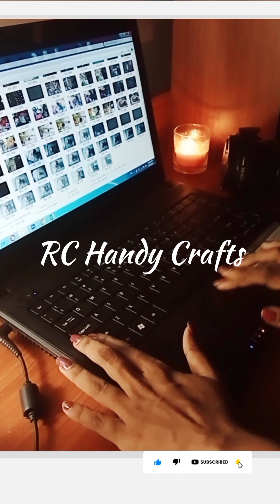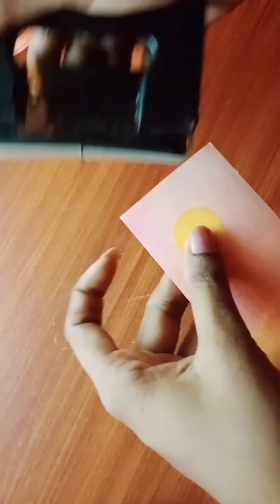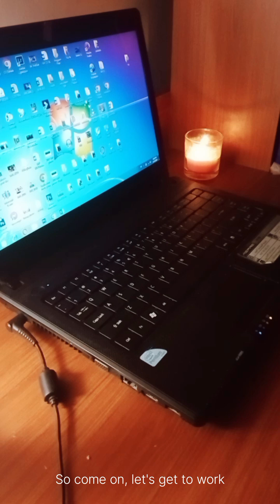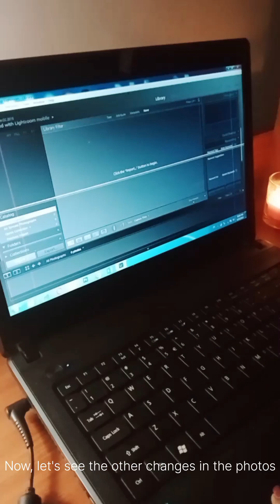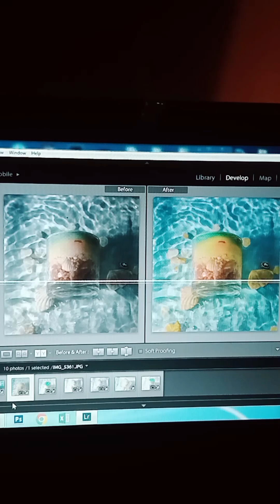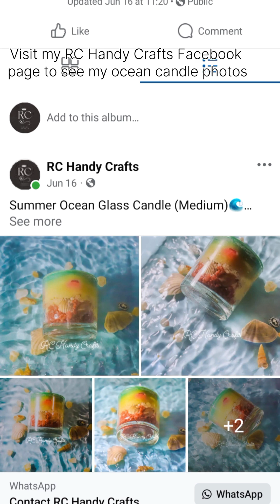SMALL BUSINESS VLOG : ඔයාලත් මේ විදිහට මහන්සි දවස් වල වැඩ කරලා බලන්න 💗businessvlogs businessowner✨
Hey everyone! I am RC Handy Crafts 🧿 and I am dedicated to bringing you the best DIY craft content. Whether it's craft hauls, hacks, or tutorials, I've got you covered! If you have a craft idea, don't hesitate to share it with us in the comments below." ✨️

Your support helps our channel grow and reach more people." 🌍❤

   "Thank you for supporting our channel! Your engagement means a lot to us and helps us continue creating great content."✨️❤🌍🔱

   "Remember to engage with our content to help us grow our community and reach more people!"✨️❤

How do I start a candle business from home?
How to start a candle business with no money?
How to brand a candle business?
How much does it cost to start a candle business?
Starting a candle business from home
2024 starting a small business
How to start candle business  || Candle Making Business

 • How to start candle business

Candle ka business kaise start karain How to start candle business in urdu part 1

night business ideas in india
my candle business
candle making india
candle making classes online
candle making tips
candle making business at home
scented candle business in india
how to make long lasting candles at home
how to make professional candles at home
scented candle making at home for beginners
new business tips
business karen

candle making
scented candle making business
candle making business
how to make scented candles
how to make scented candles at home
scented candle making
candle making at home for beginners
fragrance candle
how to make candles at home
how to use scented candles

paraffin wax candle making
beeswax candle making
best scented candles on amazon
best soy wax for candle making
bubble candle
candle making business in india
candle making raw material suppliers
diy wax melts
fragrance candle making
gel wax candle
how to make fragrance candles at home
how to start a candle business

candie making raw material suppliers
diy wax melts
fragrance candle making
gel wax candle
lotion candles recipe
making candles at home
scented candle
scented candles
scented candles diy